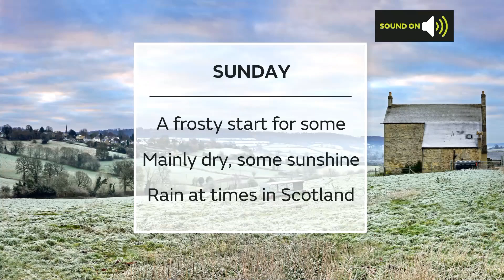Sunday morning forecast 07/03/21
07 March - National weather forecast